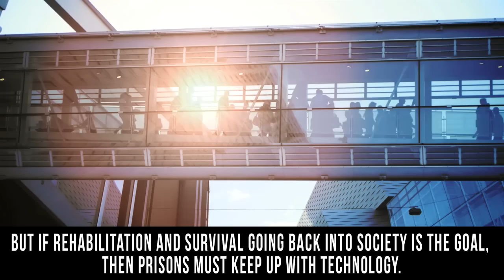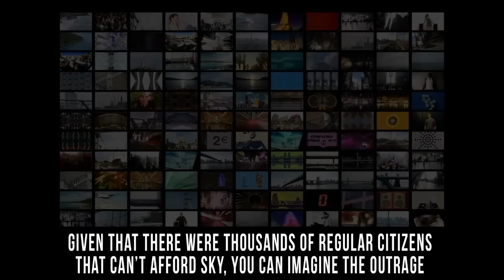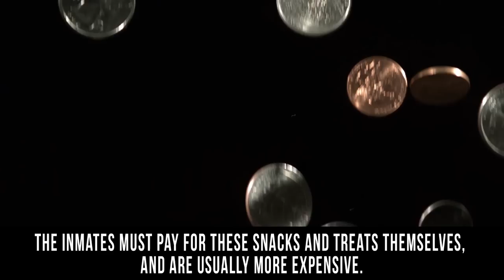Shocking Items Prisoners Have In Their Jail Cells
top 10 things you didn't know people are allowed to have in jail